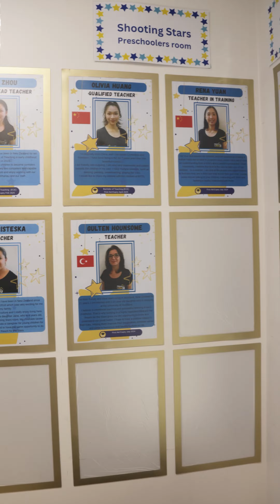Reaching For The Stars Early Child Care Centre Promotional Video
This video was the main deliverable to a childcare centre that wanted a promotional video to use as part of their rebranding.  The goal was to use this video on their website as well as paid social media ads, so it was shot in portrait mode only (to account for Instagram reels and Facebook stories format).

Shot on a Canon R6 in 4k and used